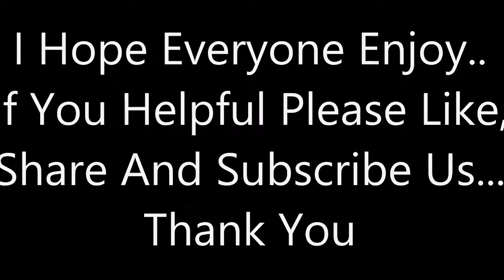Intro (Tutorial World)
Hi EveryOne,

I Hope EveryOne Enjoy My Channel Video’s…

Today I’m Going To Show You Google Spreadsheet Basics Udemy (Free) Introduction.

google spreadsheet
googlespreadsheet
googlespreadsheetbasic
google spreadsheet basic
google spreadsheet basic 2018
spreadsheet tutorial
spreadsheet basic 2018
spreadsheet tutorial free
spreadsheet tutorial 2018
spreadsheet basic
basic google spreadsheet
basic spreadsheet
basic spreadsheet 2018
beginner googlespreadsheet
beginner spreadsheet
beginner spreadsheet 2018
beginner spreadsheet tutorial
spreadsheet beginner 2018
tutorial world